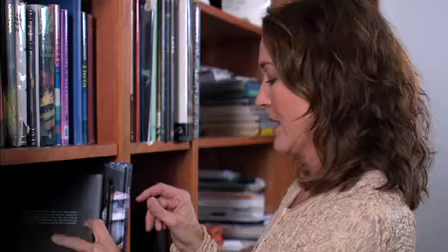Pårørende film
Pårørende befinner seg i ulike livssituasjoner, og møter dermed forskjellige utfordringer i sin rolle som pårørende. Et fellestrekk for mange er at de kan ha egne behov for hjelp og støtte for å mestre sin rolle. Et annet fellesstrekk er de ofte er en viktig ressurs i behandlingen av pasienten.